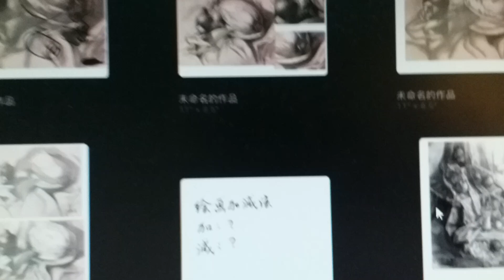5 December 2021